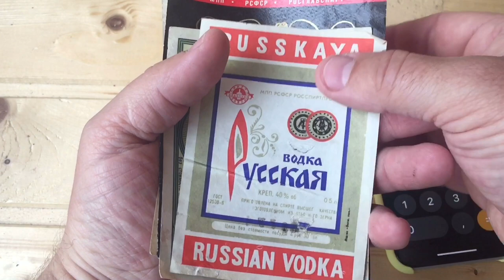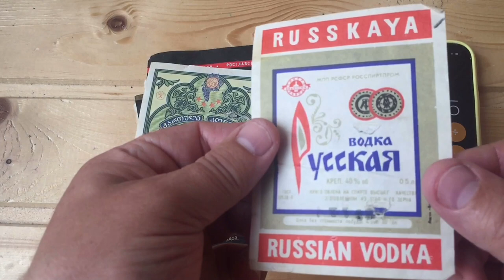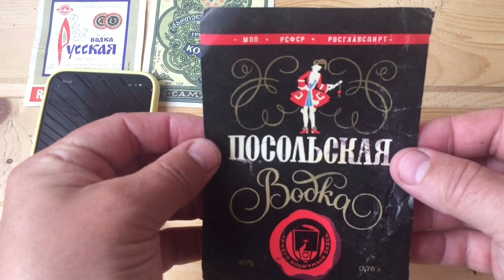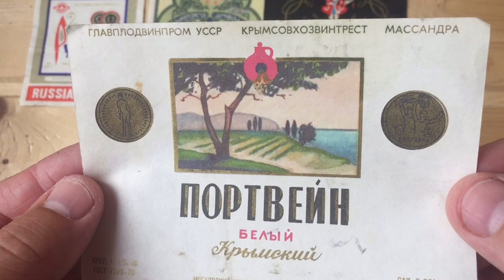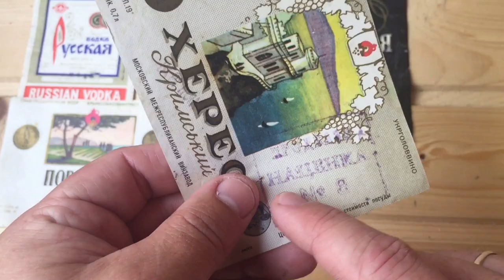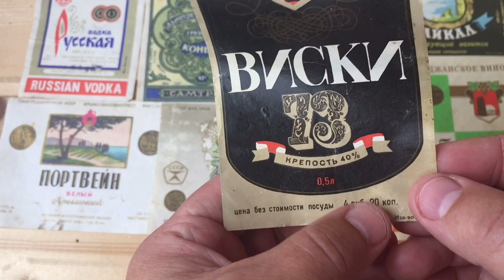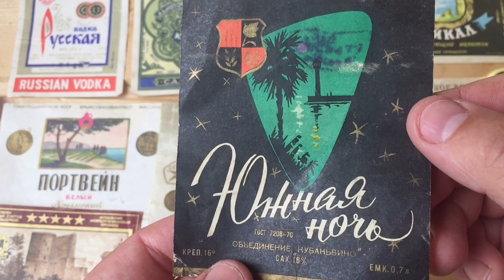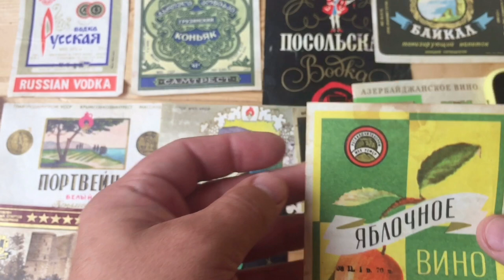Сколько, на самом деле, стоил алкоголь в СССР. Нашел дедову коллекцию этикеток от советского бухла.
Мало кто знает, но  на советский рубль до сих пор публикуется курс по отношению к доллару. Так вот я и решил выяснить, сколько же стоил алкоголь в советском союзе в пересчета на сегодняшине деньги.